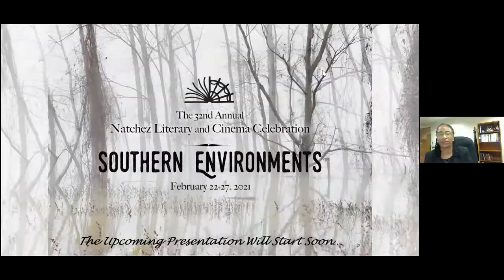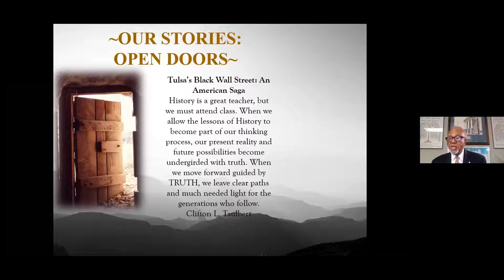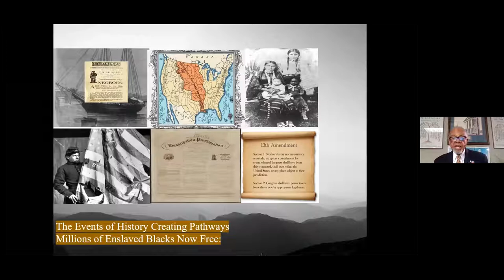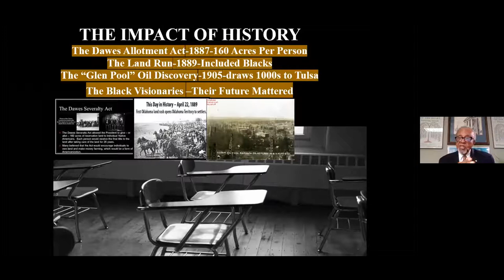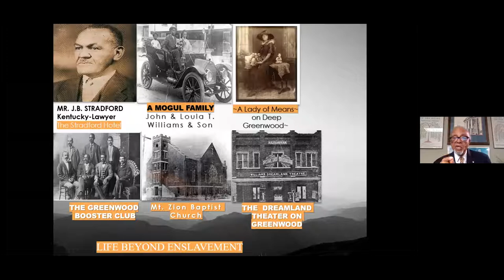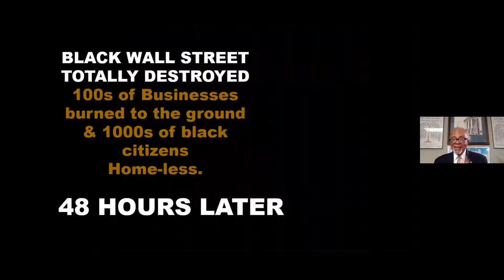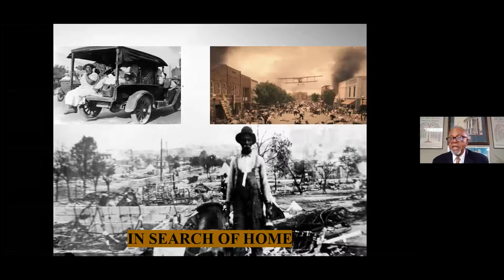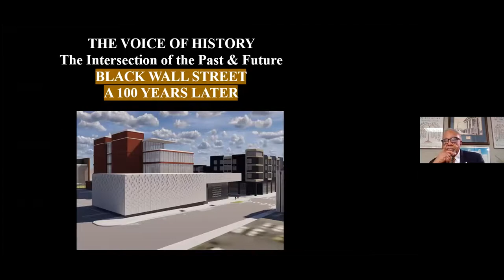Clifton Taulbert - Remembering Tulsa's Black Wall Street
In honor of the 100th anniversary of the Tulsa Massacre on Black Wall Street, Clifton Taulbert returns to the NLCC to present "Tulsa's Black Wall Street: Triumph, Tragedy, & Tenacity 100 Years Ago."